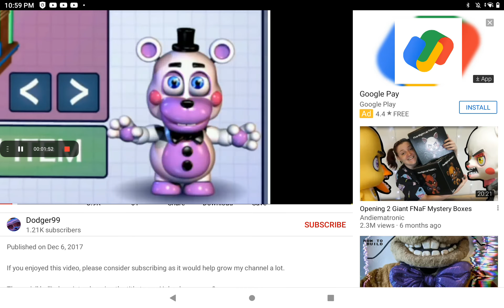February 28, 2022